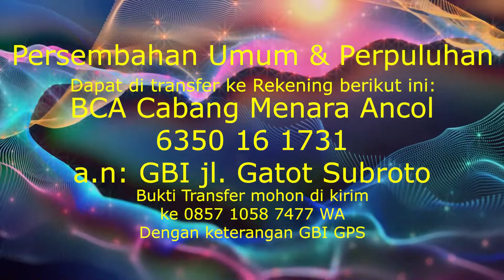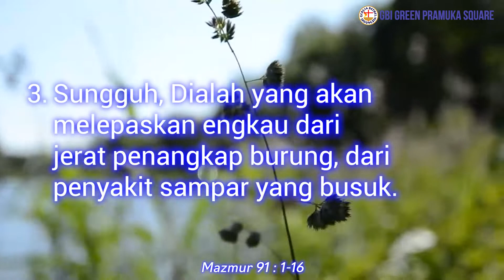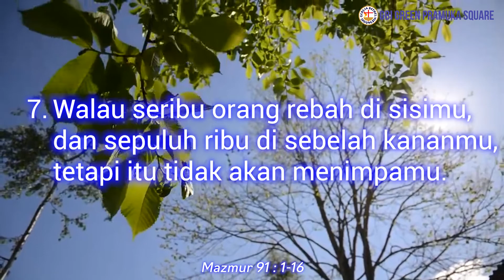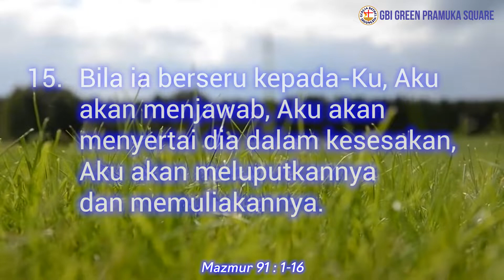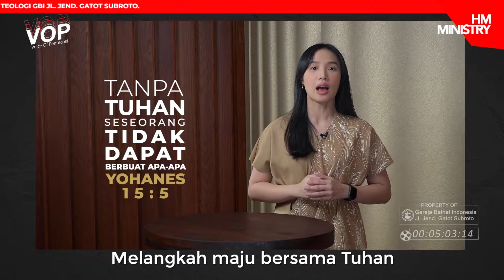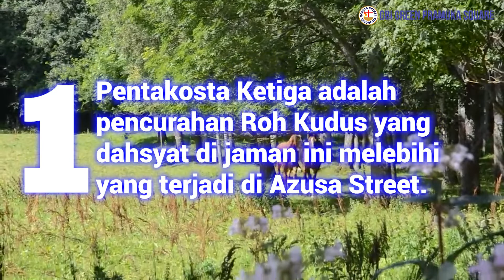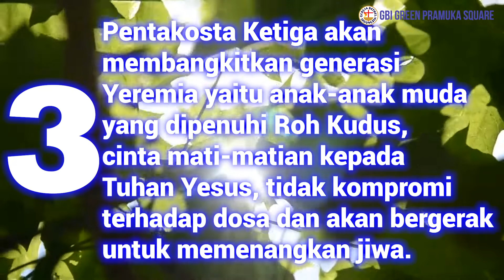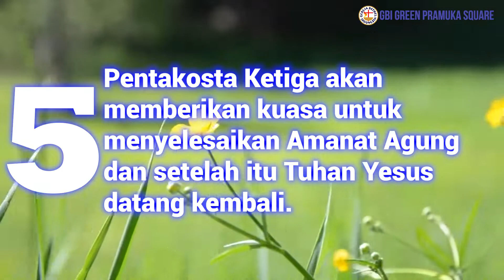ONLINE SERVICE – GBI GREEN PRAMUKA SQUARE - Minggu, 13 Juni 2021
GBI GREEN PRAMUKA SQUARE – RAYON 1D
Alamat :
Mall Green Pramuka Square lt. LG 24-26
Jalan Jend. A. Yani Kav 49

Pdm. Nancy Limantono

Bagi Saudara yang ingin memberikan Persembahan/ Perpuluhan dapat langsung di transfer ke rekening dibawah ini :
BCA Cabang Menara Ancol
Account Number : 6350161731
Account : GBI Jl.  Gatot Subroto

*untuk keperluan administrasi, mohon dapat mengirimkan bukti transfer ke whatsapp pada nomor 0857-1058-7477 dengan memberikan keterangan “GBI GPS”

Saudara bisa terhubung dengan Official Gereja di :
Youtube : GBI Green Pramuka Square